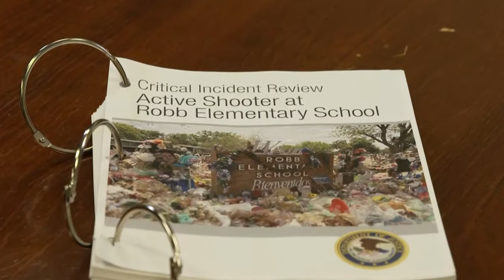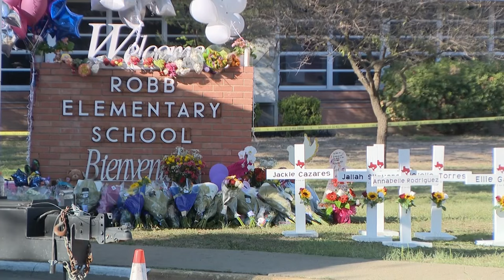No blame assigned in Uvalde school shooting report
On March 7th, 2024, an independent report on the Uvalde school shooting that took place in May 2022 was met with anger and frustration from the families of the victims, as the report assigned no blame to the police officers involved and found no policy violations despite the 77-minute delay in confronting the shooter.